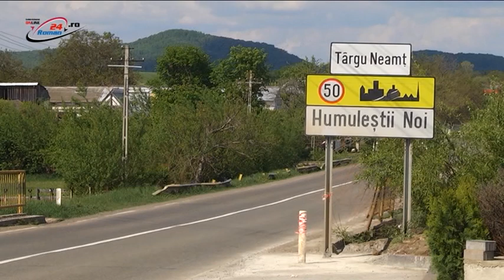TRADIŢII SI OBICEIURI PASCALE - HUMULEŞTI NEAMŢ